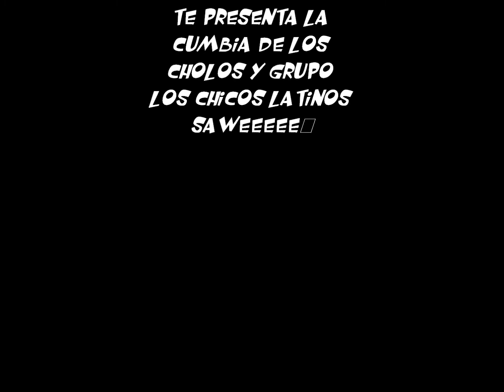la cumbia de los cholos-GRUPO LOS CHICOS LATINOS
exito de mi carnal sonido conejo el diabolico del savor